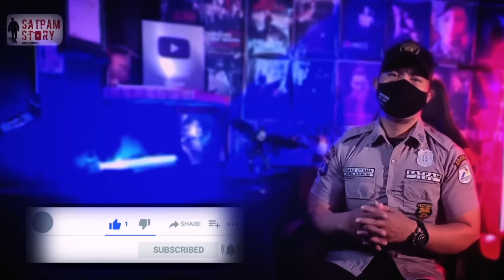KEJADIAN PALING ANEH DAN SERAM DAN INILAH 5 PENAMPAKAN PALING MENYERAMKAN SAAT PENELUSURAN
PENAMPAKAN POCONG MATA SATU DAN INILAH 5 PENAMPAKAN PALING MENYERAMKAN SAAT PENELUSURAN

1 TTM OFFICIAL
2 KI PRANA LEWU
3 TRIONO COMAL
4 SAKRAL REBORN
5 KESURUPAN PALING SERAM